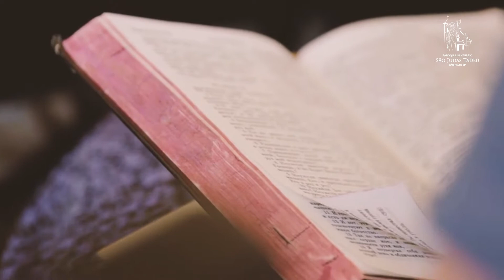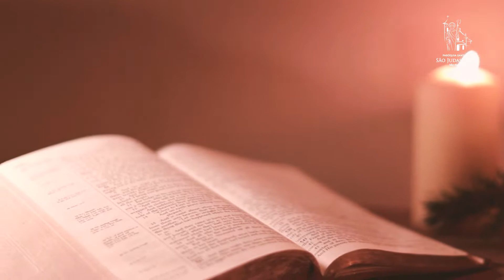QUARESMA: TEMPO DE PENITÊNCIA E CONVERSÃO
Iniciamos no dia 02 de Março (Quarta-feira de Cinzas) o Tempo da Quaresma. A rica tradição litúrgica e espiritual da Igreja Católica desenvolveu-se, preparou e oferece um abundante alimento, principalmente nos tempos fortes do Ano Litúrgico, como é o Tempo Quaresmal.

O que propõe a Quaresma? Esmola, Oração e Jejum
Confira a reflexão completa com nosso pároco e reitor, pe. Daniel Ap. de Campos, scj

A Paróquia/Santuário São Judas Tadeu está de portas abertas para você vivenciar esse rico momento, propício para conversão e penitência, com oportunidades para você se confessar, rezar nas Santas Missas, Adorações ao Santíssimo Sacramento, Terços e Vias-Sacras.

APOIE O SANTUÁRIO

PIX: CNPJ 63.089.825/0115-02 (Chave de acesso)
Paróquia Santuário São Judas Tadeu | CNPJ 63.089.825/0115-02
Bradesco: Agência 2818-5 | Conta Corrente 000028-0
Caixa: Operação 003 | Agência 3103 | Conta Corrente 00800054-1
Santander: Agência 3706 | Conta Corrente 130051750